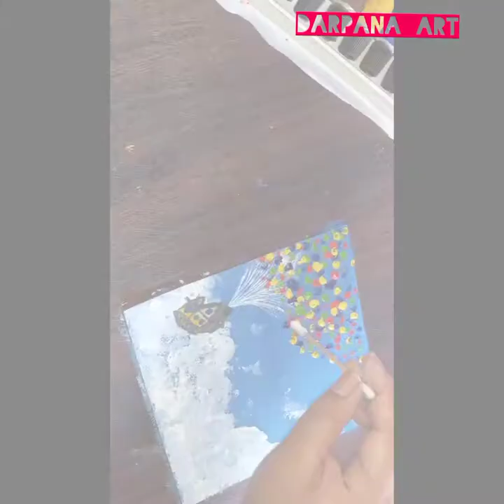🎈balloons house from' UP' movie easy painting/ painting for beginners /easy tutorial/DIY/Darpana_art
easy balloons house from disney movie' up '.
easy painting for beginners .
oil painting
easy hack using earbuds
4/4french cartridge  paper
Darpana khati art